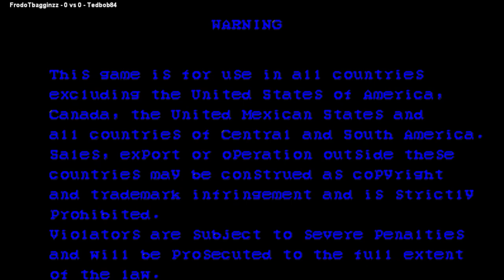Saturday Night Slam Masters (930713 etc) FrodoTbagginzz VS Tedbob84 🇺🇸🇺🇸 Fightcade 2 slammast